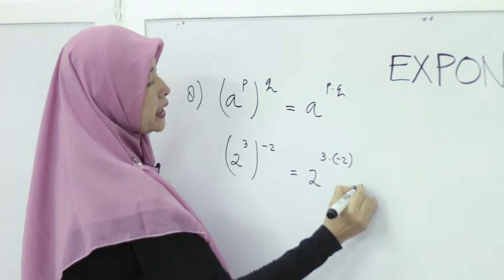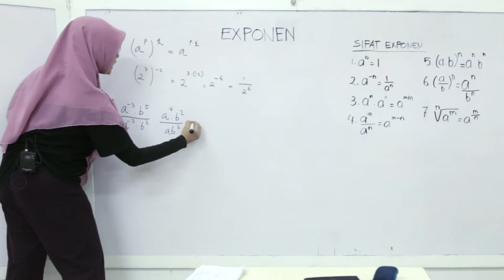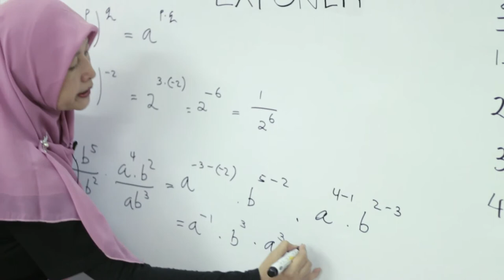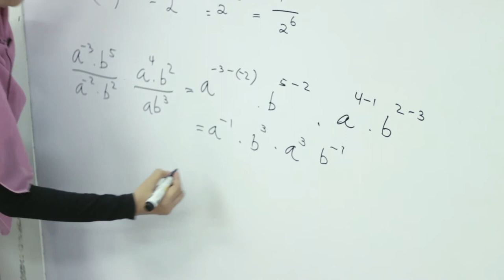SMA Matematika - Eksponen: Sifat 8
Belajar mengenai 8 sifat eksponen dalam Matematika. Kali ini akan dijelaskan mengenai sifat nomer 8 dalam video ini.